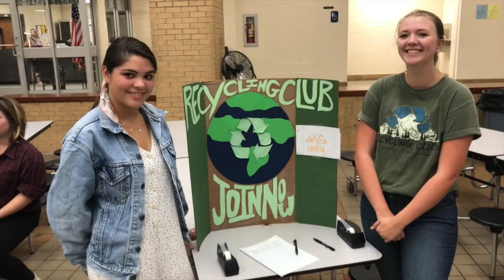WHSTV AUG23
August 23, 2018 WHS-TV Broadcast